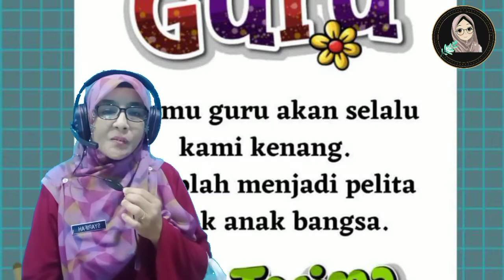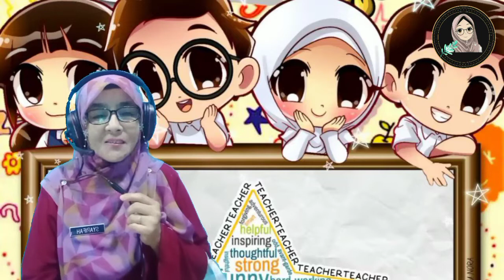SELAMAT HARI GURU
Selamat Hari Guru buat semua guru-guru diseruluh negara. Berburu ke padang datar, dapat rusa berbelang kaki,.berguru kepalang ajar, bagai bunga kembang tak jadi. Terima kasih kepada semua guru-guru yang telah mendidik saya selama ini.. dari pusat tadika hinggalah ke universiti.. terima kasih buat guru tercinta.. Ummi dan Abah...